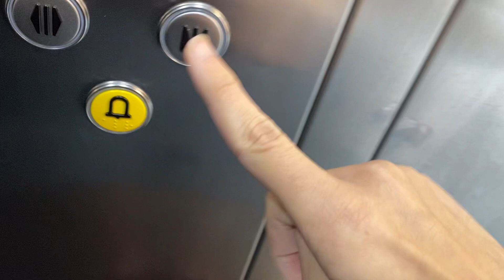Very Tactile And Clicky DMG Button 1